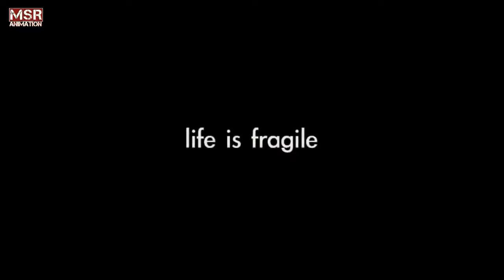Life is fragile👍